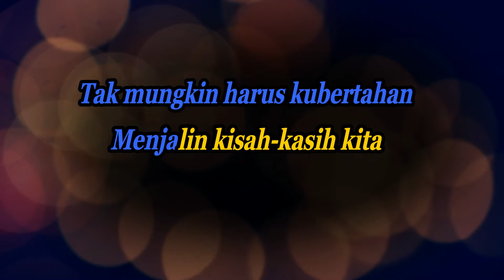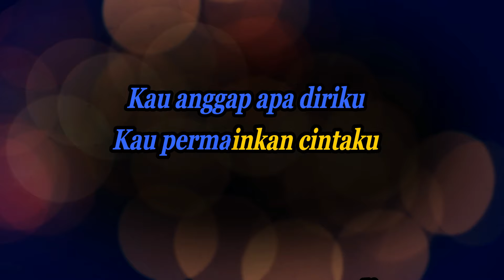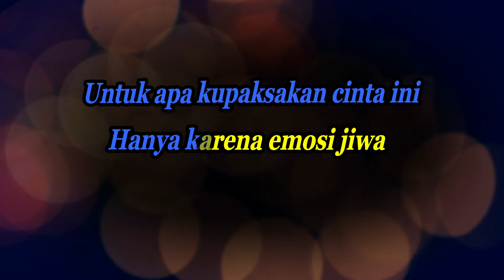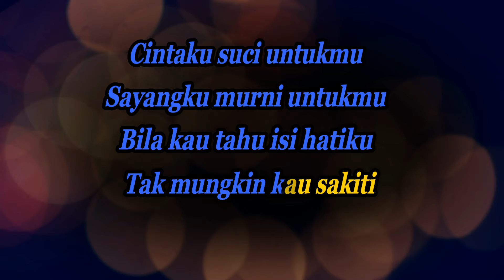CINTAKU SUCI - NIKE ARDILLA - KARAOKE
MAAF YANG SEBESAR BESARNYA ATAS KESALAHAN PENULISAN PENCIPTA LAGU PADA VIDEO INI

cipt                 : Yonnie Dorres
penyanyi        : NIKE ARDILLA

original song :
Nike Ardilla - Cintaku Suci (Official Karaoke Video)

LIRIK
Tak mungkin harus kubertahan
Menjalin kisah-kasih kita
Sejak dulu kau tak pernah cerita
Ada dia sebelum diriku

Untuk apa kupaksakan cinta ini
Hanya karena emosi jiwa
Andaikata aku tahu sebelumnya
Tak mungkin terjadi begini

Kupercaya kau yakinkan hatiku
Terbuai oleh sandiwaramu
Kau anggap apa diriku
Kau permainkan cintaku
Kehadiranku ternyata
Tak berarti untukmu

Cintaku suci untukmu
Siangku murni untukmu
Bila kau tahu isi hatiku
Tak mungkin kau sakiti

Terbuai oleh sandiwaramu
Kau permainkan cintaku
Kehadiranku ternyata
Tak berarti untukmu

Cintaku suci untukmu
Siangku murni untukmu